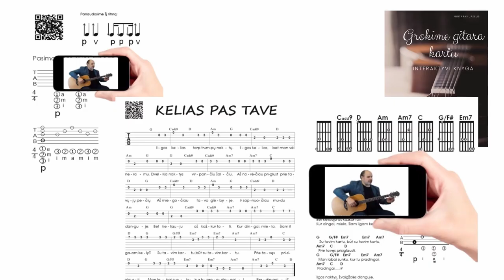3/4 ritmą sugrokite va TAIP🎸 Mokomės groti gitara!